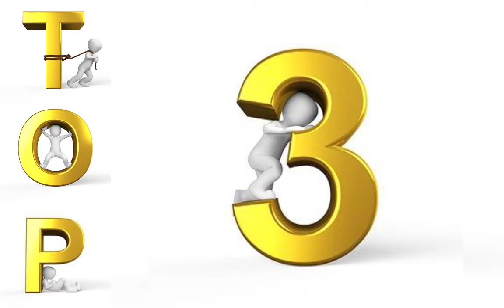intro TOP 5 décompte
intro
top5
top4
top3
top2
top1
decompte